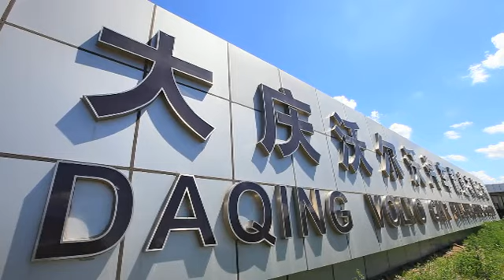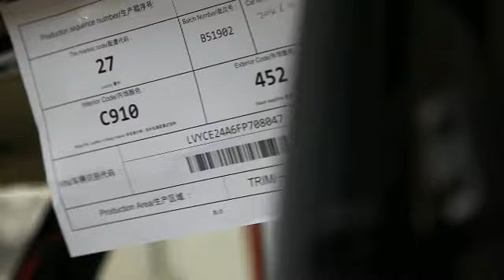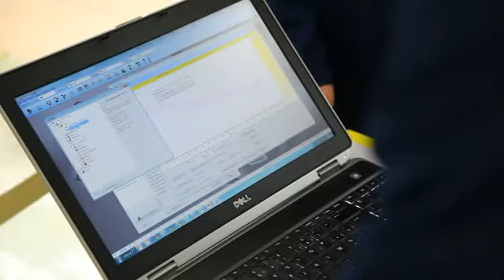PGO Innoverend Ondernemen: Project Volvo Daqing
Neem een kijkje in de Chinese vestiging van Volvo.
- Daqing, China